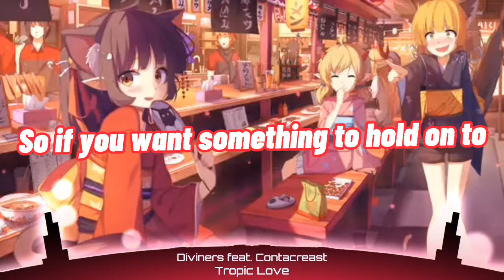Nightcore - Tropic Love (Diviners feat. Contacreast / Lyrics)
🎤Artist : Diviners feat. Contacreast